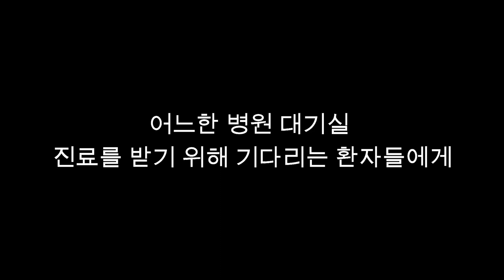2020년 전도위원회 복음병원이야기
주님의제자교회 전도위원회가 준비한 복음병원이야기